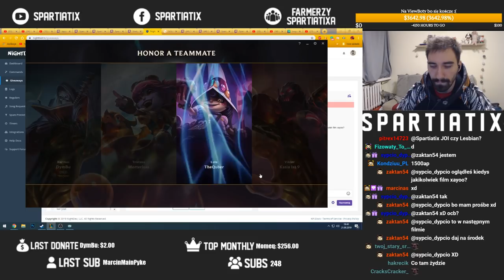ZUPEŁNIE NIE UMIEM TYM GRAĆ ALE NA URF TO NAJMNIEJ WAŻNA RZECZ | FULL AP BOMBA ORIANNA